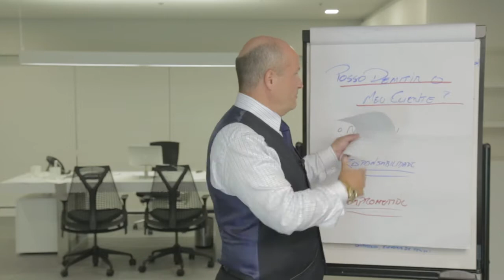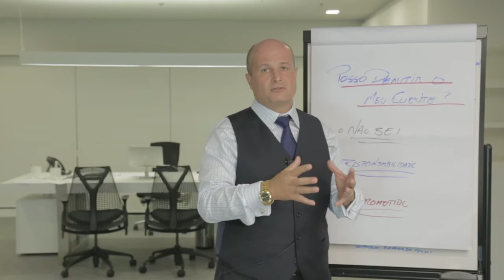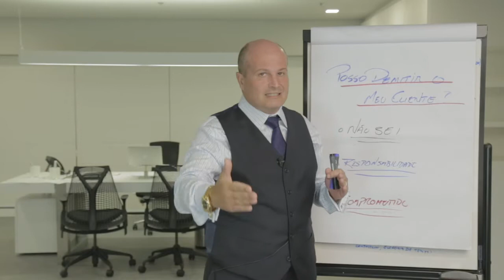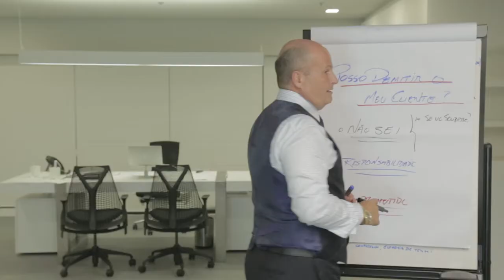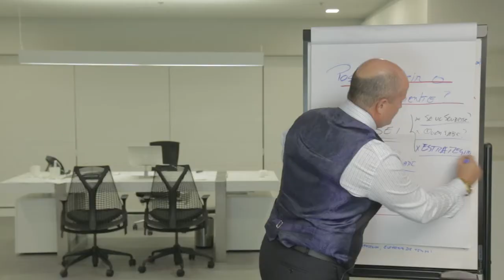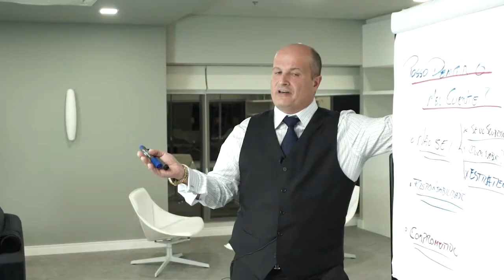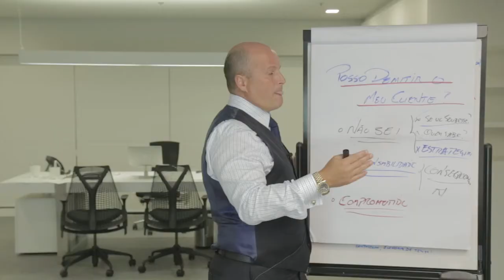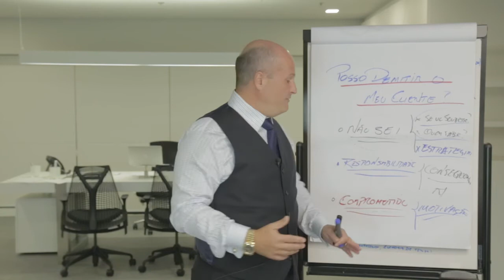#08 O que você tem que saber como coach – Posso demitir o meu cliente?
Conheça agora, mitos e verdades sobre esse  tema fascinante com Villela da Matta, presidente da SBCoaching e um dos pioneiros do coaching no Brasil.

★SBCoaching★